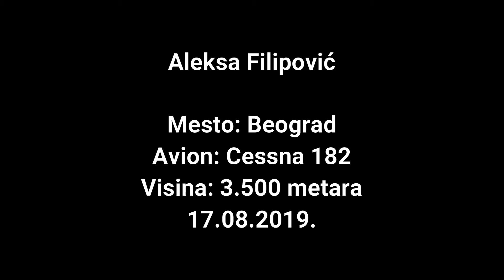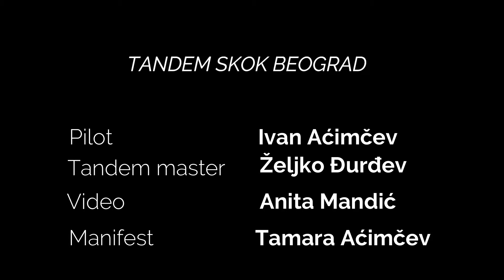Aleksa Filipovic 17.08.2019.|Tandem skok iz aviona padobranom sa 3000 metara|Tandem skok Beograd